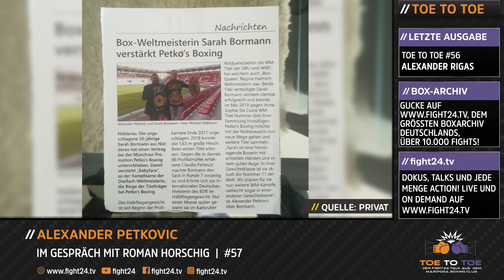"WIR WOLLEN DAS ECHTE BOXEN ZURÜCKBRINGEN!" ALEXANDER PETKOVIC | TOE TO TOE | #57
Alexander Petkovic ist ehemaliger Profiboxer und gehört zu den erfolgreichsten Promotern in Deutschland! Im Interview mit Roman Horschig spricht er über seine Kämpfer, darüber wie er den Boxsport in Deutschland wieder groß machen möchte und was (s)eine gute Zigarre ausmacht!